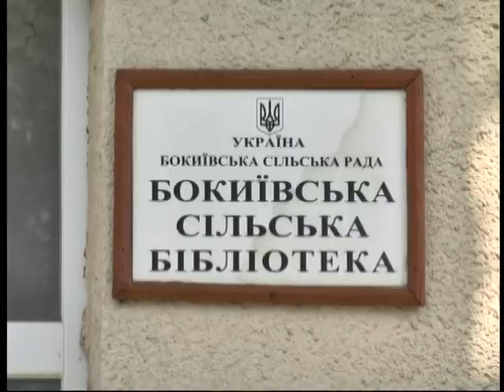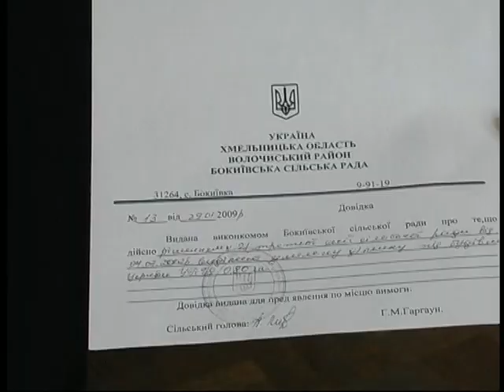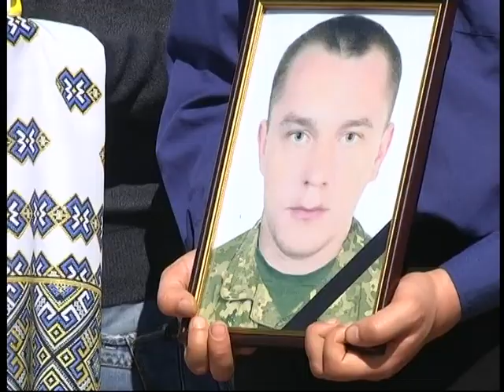23 04 18 Інформаційний випуск 17:00